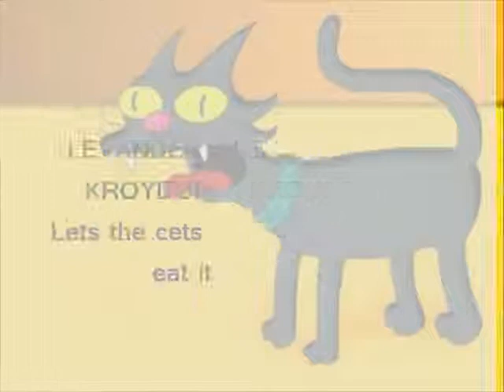Kroydon ; LETS THE CATS EAT IT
Written and produced by Levander Kroydon 2013/March/29